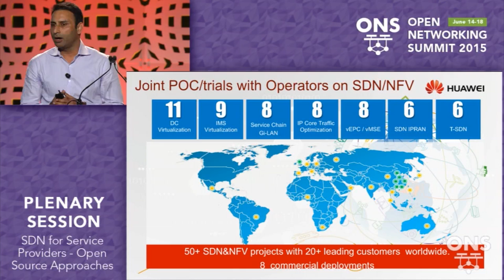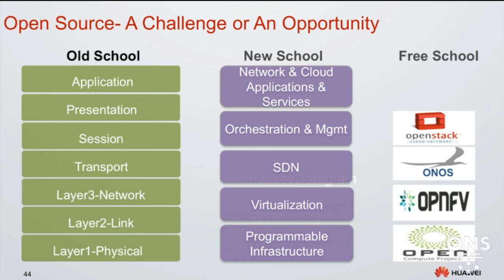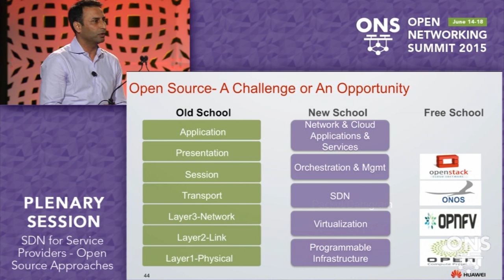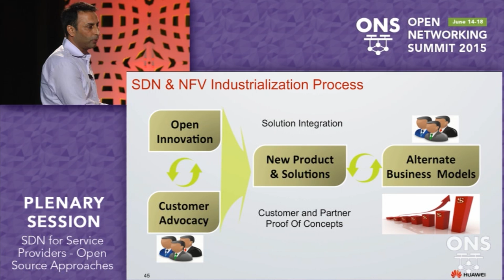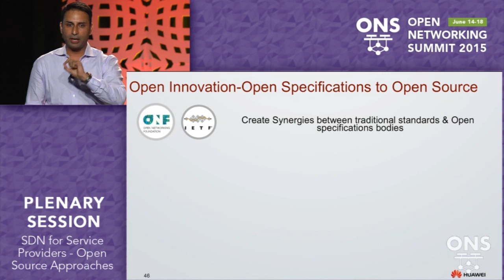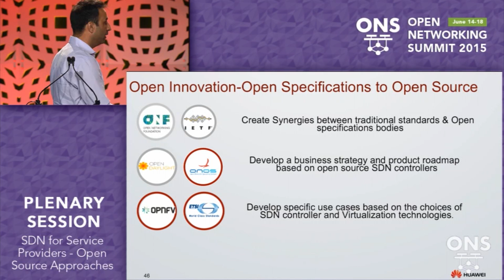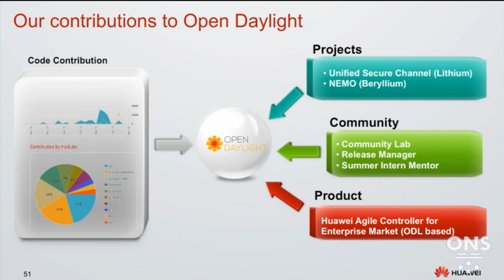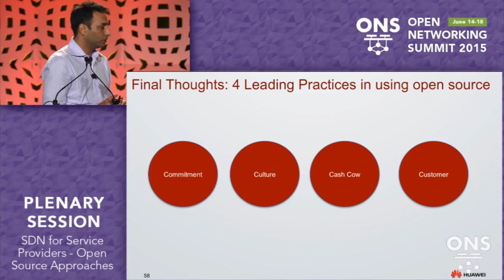ONS 2015: Wednesday Plenary - Ayush Sharma